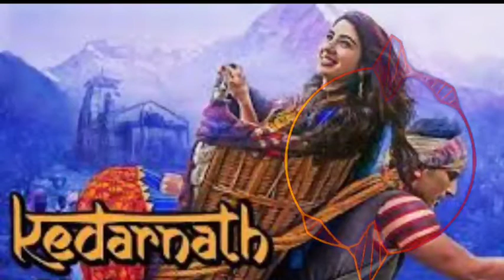Qafirana - kedarnath instrumental music - non copyright music|NCM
Video title :-

About video :-
👉🏻 This means that there is no issue while monetizing ...

Top searches :-
Oafirana
Kedarnath song
Bollywood songs
Kedarnath film songs
Qafirana from kedarnath
Sushant singh rajput songs
Sara ali khan songs
Bollywood instrumental songs
Qafirana instrumental music
No copyright bollywood songs
No copyright instrumental music
Ncm
Ncs